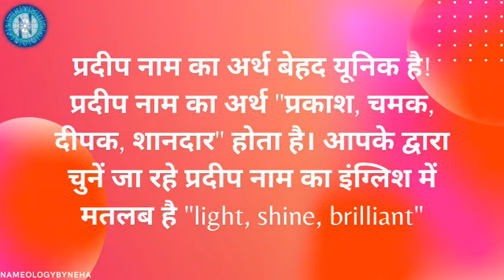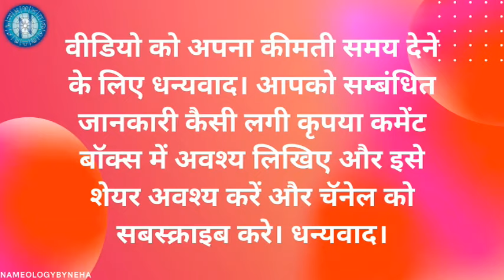Nameology - PRADEEP naam ke vyakti kaise hote hai|| PRADEEP whatsapp status|| PRADEEP naam ka mtlb